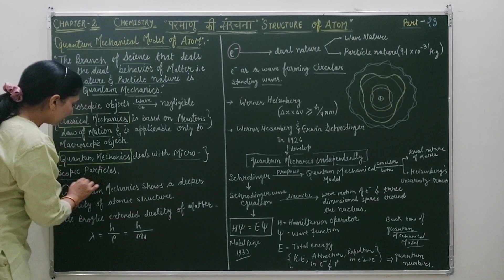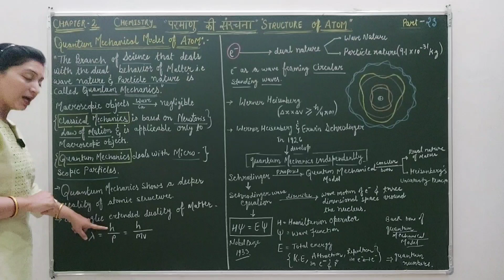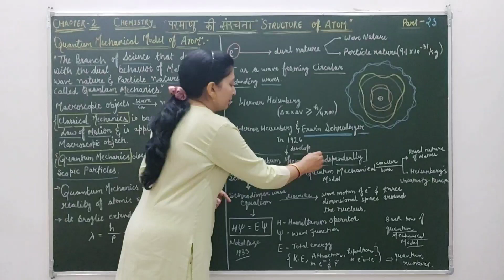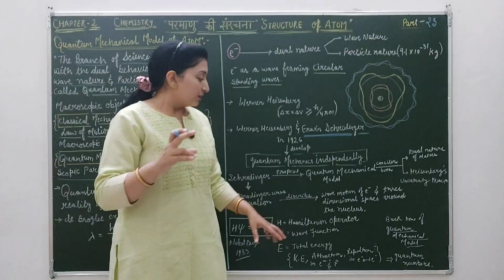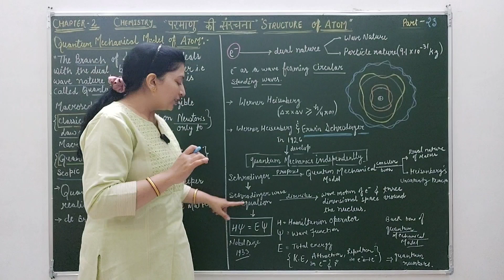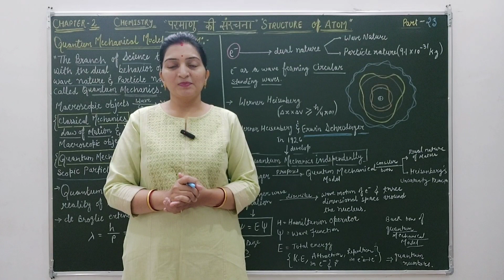Structure of Atom [class 11th] Quantum Mechanical Model of Atom, Schrondinger Wave Equation